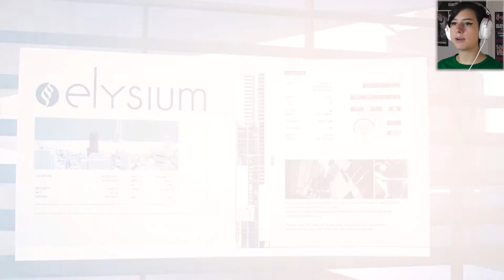OGGI ROBA GROSSA | Mirror's Edge Catalyst #3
• Servers e servizi di hosting in offerta su Adversity!
▪ Inserisci il codice "JOKERINA" e risparmia il 5%! ▪